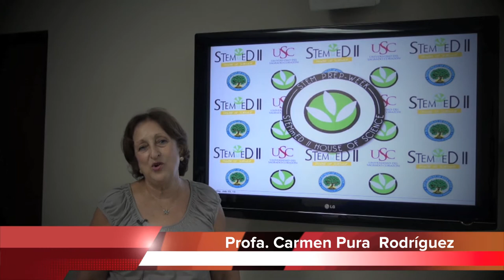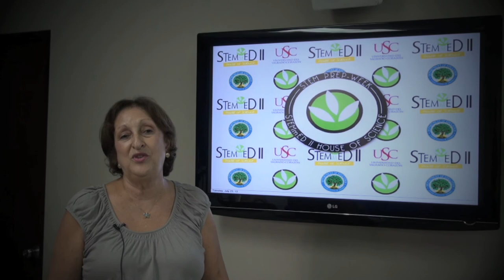Invitación al STEM PREP WEEK 2013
Evento del proyecto STEMmED II, House of Science